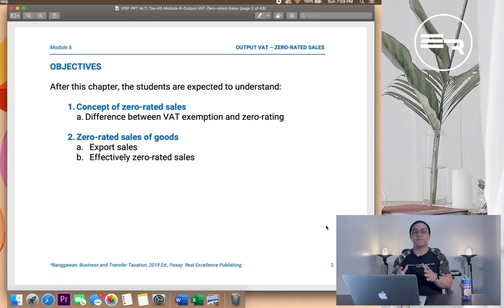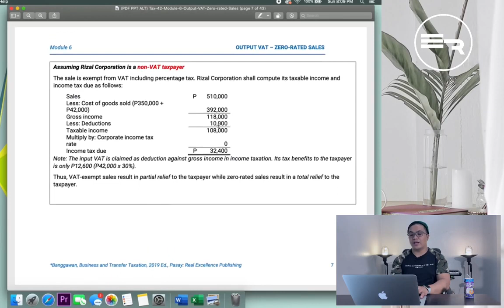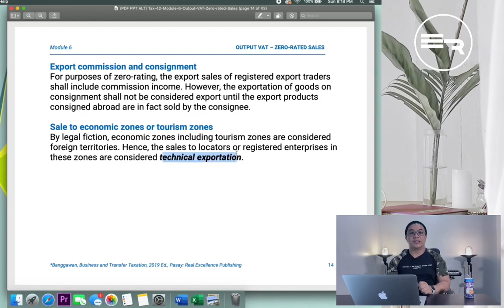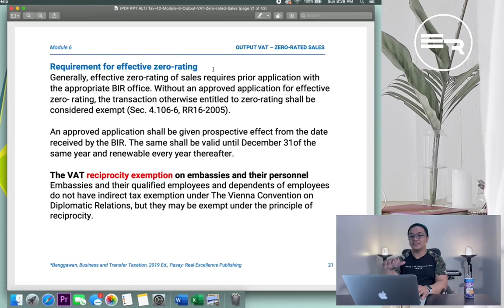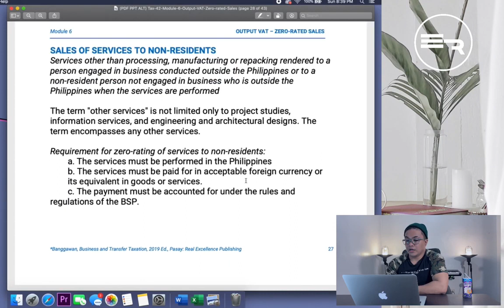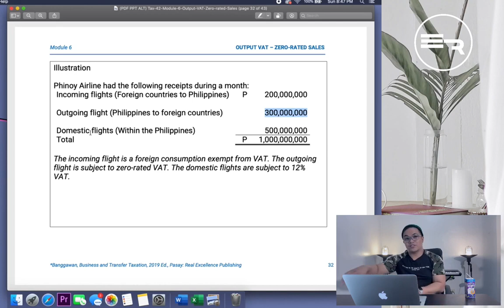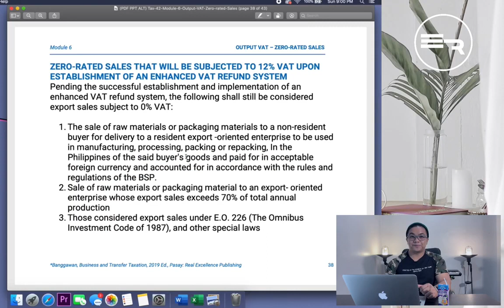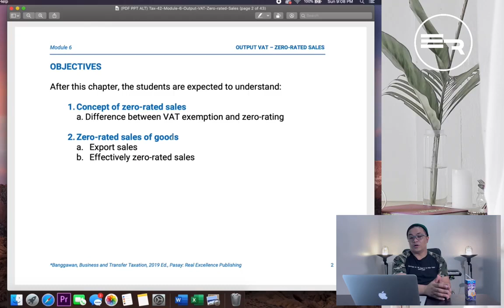Output VAT - Zero-Rated Sales // Business Taxes (Elvy Razonales, CPA)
Hey Uptown Misfits Nation! I'm curious what kind of videos would you most like to see this year from me.

WHAT'S UP TAX NATION!

In this video, we will discuss the following:

1. Concept of zero-rated sales
        a. Difference between VAT exemption and zero-rating

2. Zero-rated sales of goods
        a. Export sales
        b. Effectively zero-rated sales

REFERENCE:
Banggawan, R. (2019). Business and Transfer Taxation (2019 edition).
Pasay City, Philippines: Real Excellence Publishing